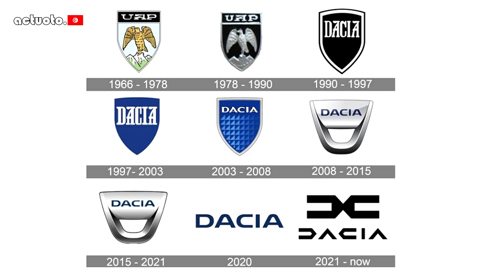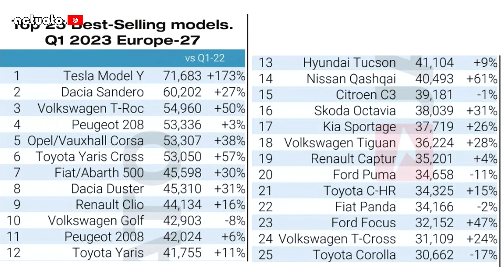Actuoto: Dacia Logan (Mk3), Symbol-e-ternel. Extérieur (1/3) داشيا لوقان في تونس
تجربة_الاسبوع من المصنع الروماني داشيا المنتمي لمجموعة رينو نيسان
التجربة المفصّلة للوقان السيارة العائلية الموجهة للاقتصاد في الاستهلاك مع بعض الكماليات اللازمة
كل التفاصيل في التجربة
essaidelasemaine avec la fameuse Dacia Logan dans sa 3e génération
la remplaçante de la Renault Symbol, joue le jeu en offrant plus de confort, d'espace et surtout une belle mécanique, à découvrir en détail lors de notre essai